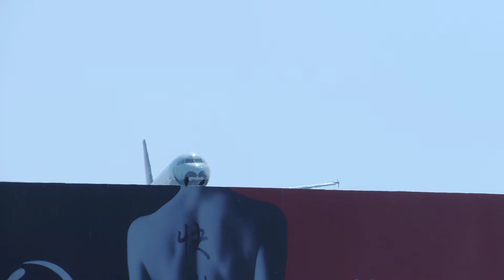Virgin America Airbus A320-214 San Francisco Giants Livery [N849VA] landing in LAX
Old SF Giants livery. Virgin America Airbus A320-214 San Francisco Giants Livery [N849VA] landing in LAX on runway 24R from SFO.